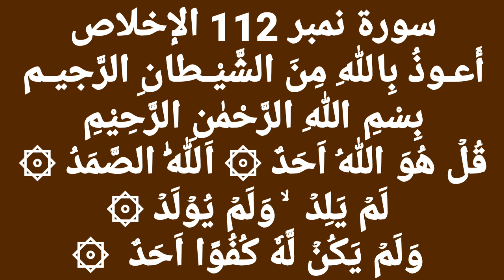Dars e Quran | Volum 2 | Surah ikhlas ki tafseer | Allama Tahir Manzoor Murtzai Raja jang